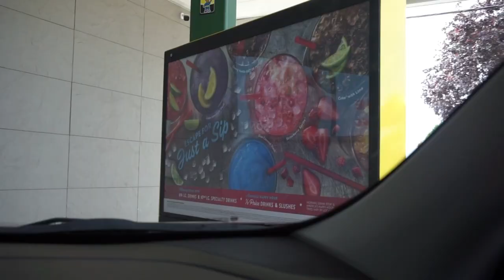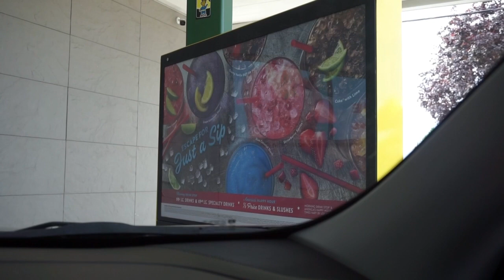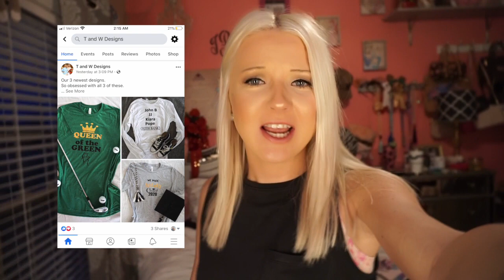DAY IN THE LIFE of a College Student | Quarantine 2020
I thought I would switch things up, and do a 'day in my life' video, but as a college student during quarantine.

SO sorry my video upload days are not consistent.
I NEED help with an uploading schedule. What days do yall want to see uploads?

HEY YALL!!
VIDEO SUGGESTIONS? Comment them below!

Hope yall enjoyed my video!

XOXO, Taylor P